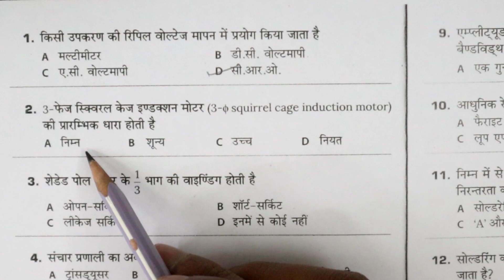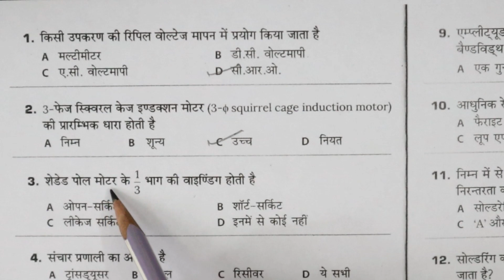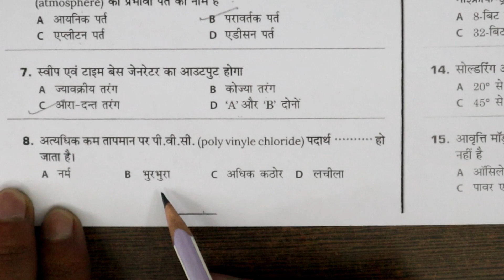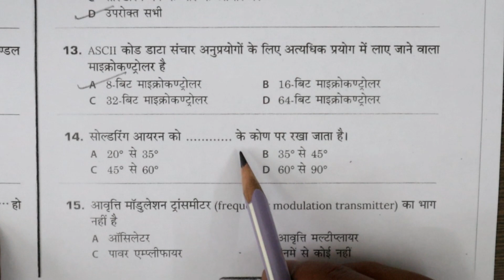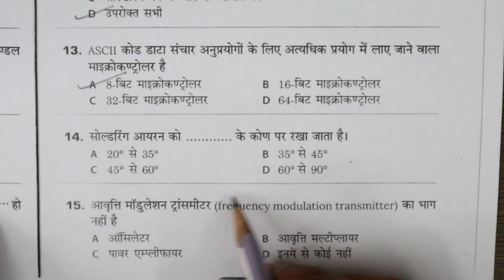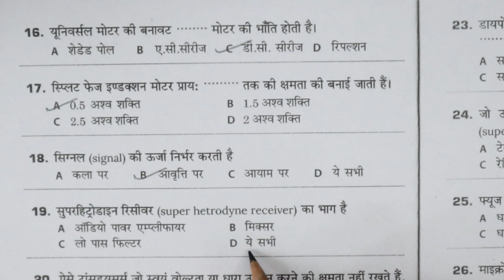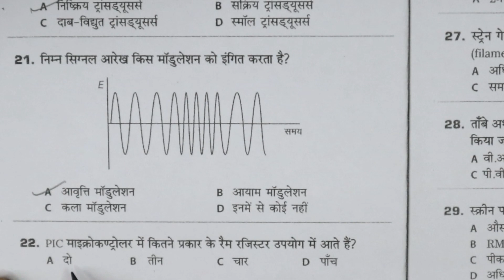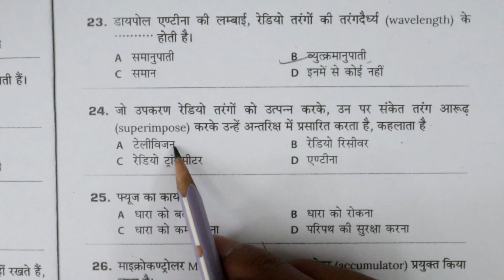ITI Electronics Mechanic Trade Theory (इलेक्ट्रॉनिक्स मैकेनिक) Previous Year Question Paper Solved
इस वीडियो में, मै आपको इलेक्ट्रॉनिक्स मैकेनिक थ्योरी के कुछ महत्वपूर्ण प्रश्न और उत्तर बताऊंगा जिससे आपको आने वाली परीक्षा में बहुत सहायता होगी |

In this video, I will tell you some important questions and answers of electronics mechanic theory which will help you a lot in the upcoming exam.